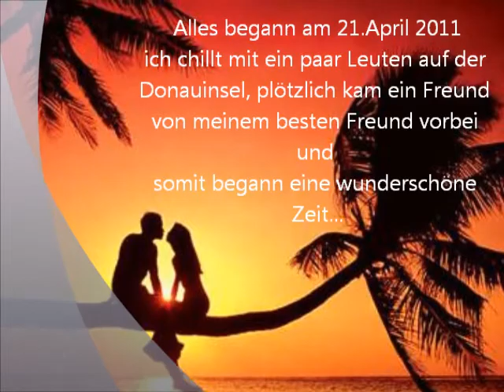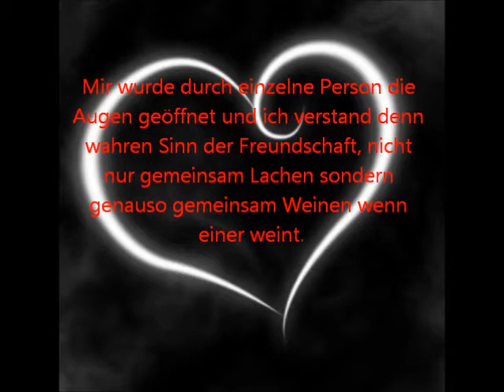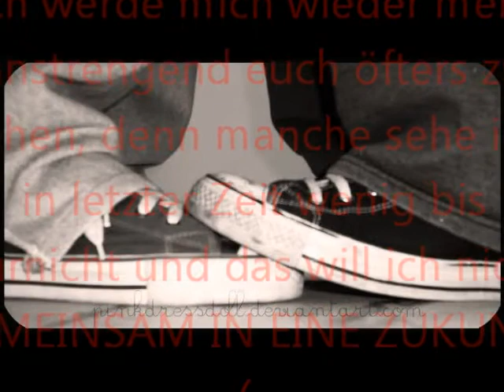Freundschaft in die Ewigkeit (=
Ich dachte mir, ich mach einmal ein Video über Freunde die man vielleicht nur einmal im Leben findet bzw. einzigartig sind.
Jeder von Ihnen ist unbezahlbar und das will ich Ihnen ein bisschen mit diesem Video zeigen. (:
Genießt den Clip.